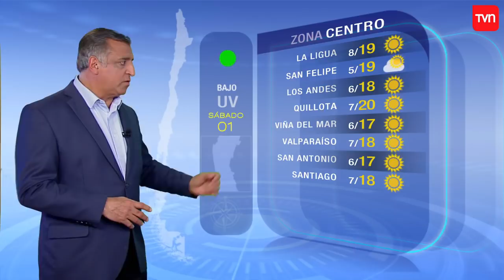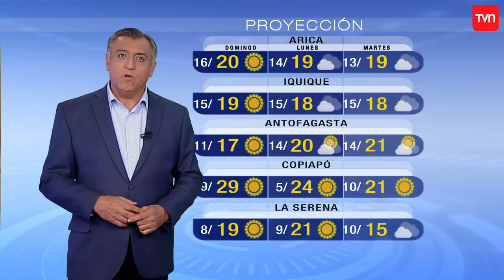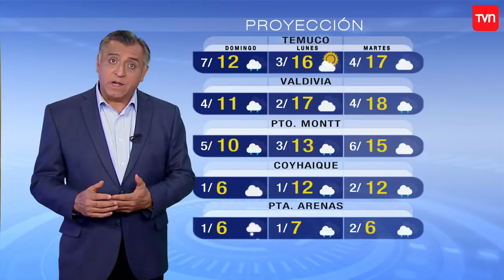TV Tiempo | Pronóstico para este sábado 1 de septiembre | Buenos días a todos